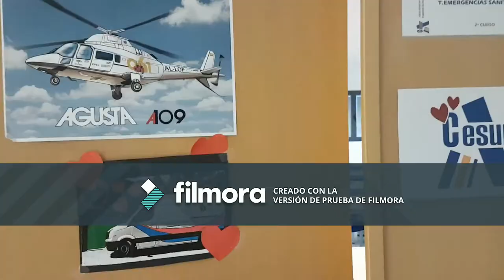Video ejercicio alumnos Marketing y Publicidad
Video-reportaje publicitario de los alumnos de Cesur de Marketing y Publicidad, Claudia, marta, Isa y María